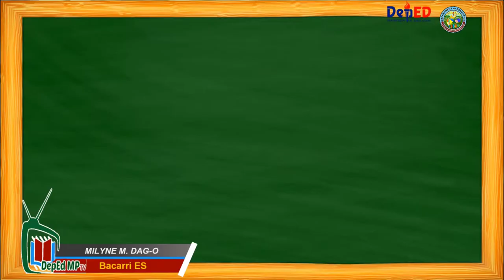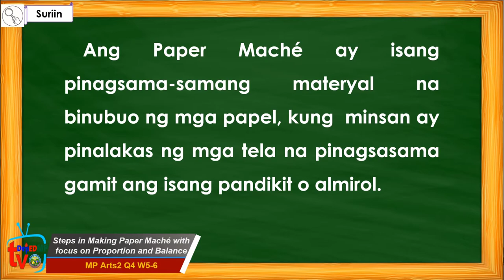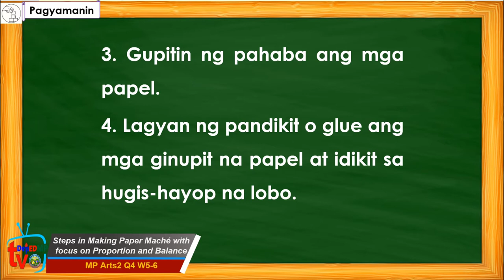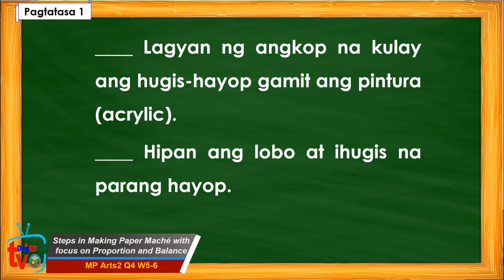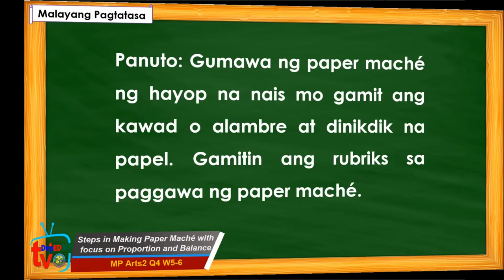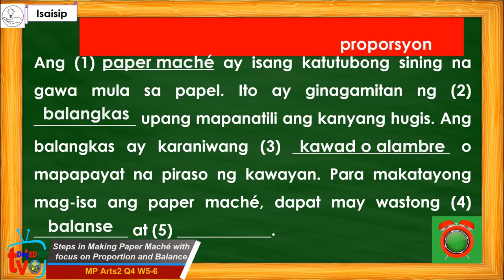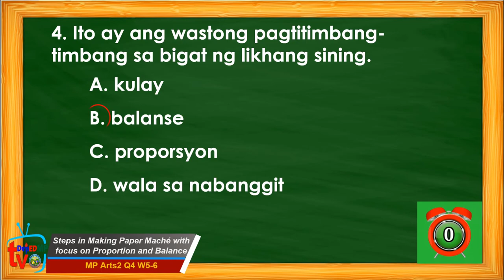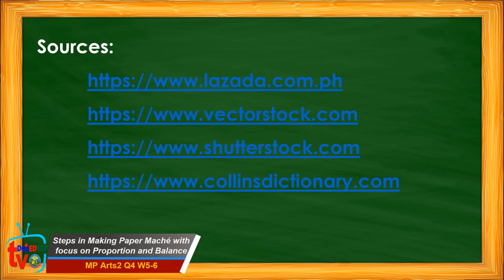MP Arts 2 Q4 W5-6 Steps in Making Paper Mache_-Myline M. Dag-o